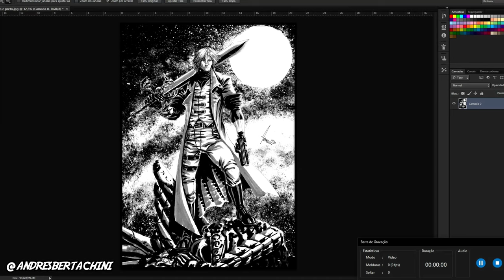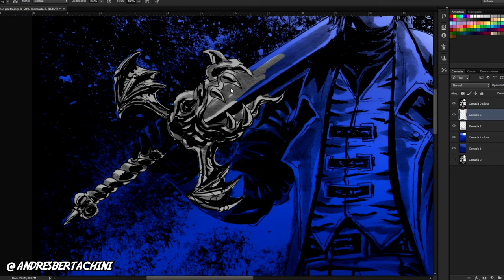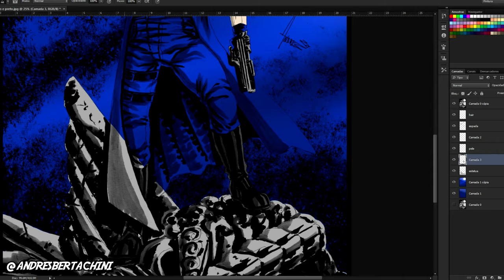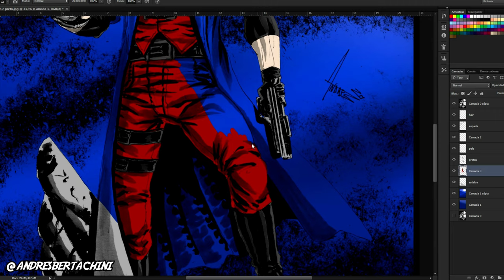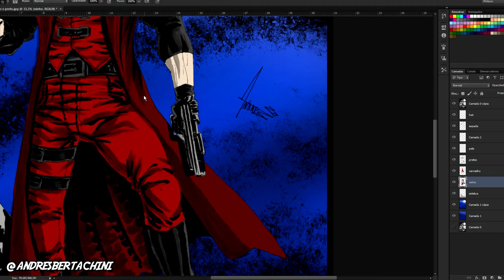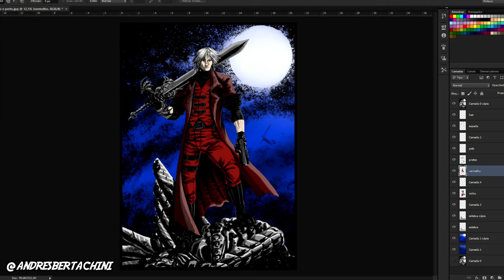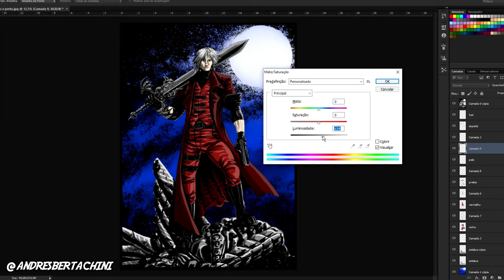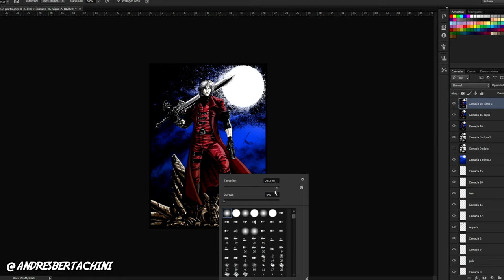Drawing Devil May Cry Dante speed painting game art timelapse /desenhando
original and prints for sale at @andresbertachini

playstation Devil May Cry Dante fanart timelapse on traditional inks and digital colors
satisfying art time lapse video

drawing made with nanquim inks brushes on 200g canson watercolor paper
desenhando com nanquim pincel e canetas no papel canson 200g

 for commission work hit me on instagram - @andresbertachini